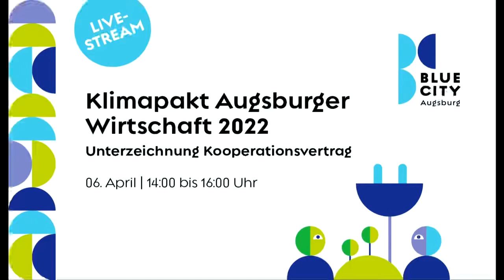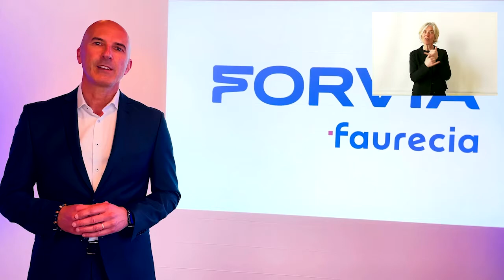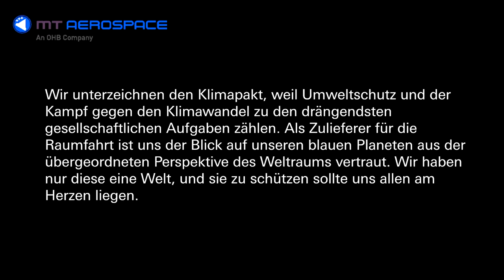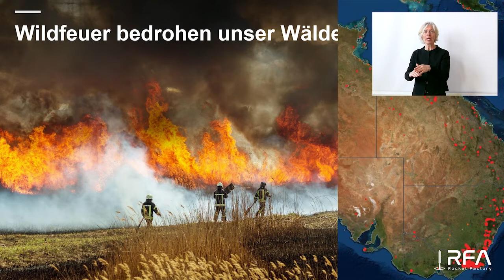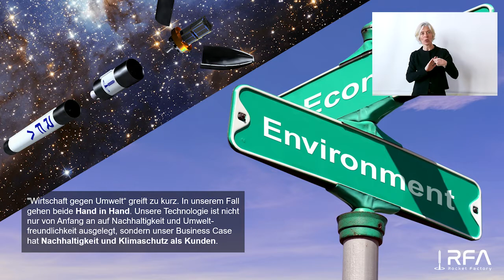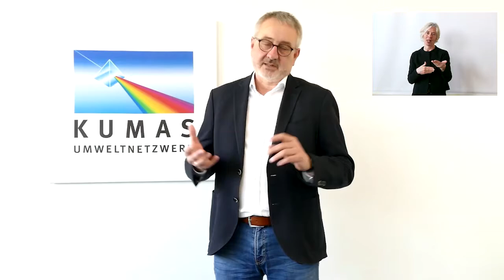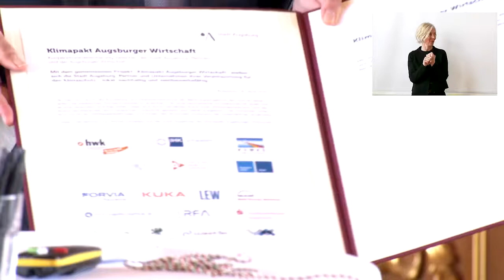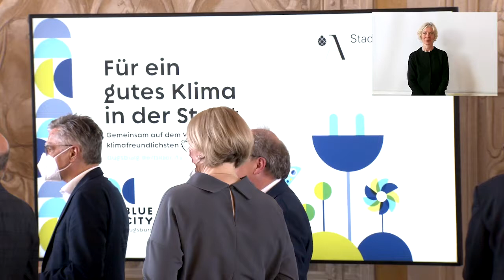Klimapakt Augsburger Wirtschaft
Mit dem „Klimapakt Augsburger Wirtschaft“ stellen sich die Stadt Augsburg, Kooperationspartner und Unternehmen gemeinsam ihrer Verantwortung für den Klimaschutz. Am Mittwoch, 6. April 2022, wird er im Goldenen Saal unterzeichnet.

▬▬ Mehr Infos  ▬▬▬▬▬▬▬▬▬▬▬

▬▬ Weitere Videos  ▬▬▬▬▬▬▬▬▬▬▬

▬▬ Social Media ▬▬▬▬▬▬▬▬▬▬▬▬▬▬